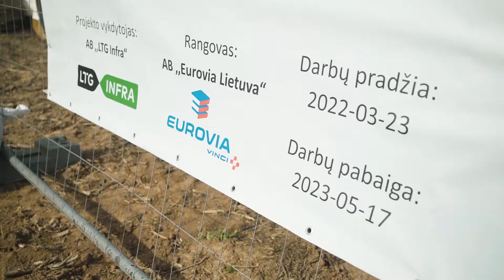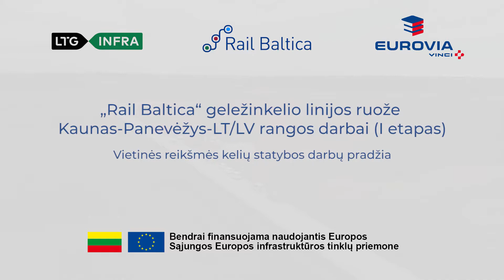Prasidėjo „Rail Baltica“ ruožo Latvijos sienos link statybos darbai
2022 m. balandžio 20 d. Čiūdų kaime (Jonavos raj.) įkasus statybos darbus žymintį simbolinį kelio ženklą, oficialiai pradėtos „Rail Baltica“ geležinkelio infrastruktūros statybos Latvijos sienos link – pradedami tiesti privažiuojamieji keliai.
Konkursą laimėjusi bendrovė „Eurovia Lietuva“ prie būsimo geležinkelio  iš viso pastatys 16 naujų vietinės reikšmės privažiuojamųjų automobilių kelių, kuriais gyventojai , pastačius geležinkelį, galės patekti į savo sklypus bei 2 aptarnavimo kelius, kurie bus skirti geležinkelio linijos priežiūrai atlikti. Bendras naujų vietinės reikšmės kelių ilgis sudarys apie 18,3 km.